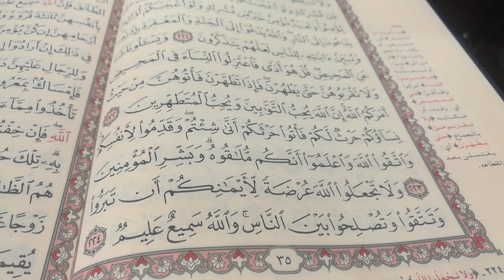تحفيظ القرآن الكريم اللهم اجبر خاطر والدى